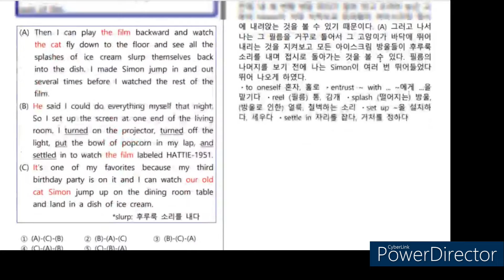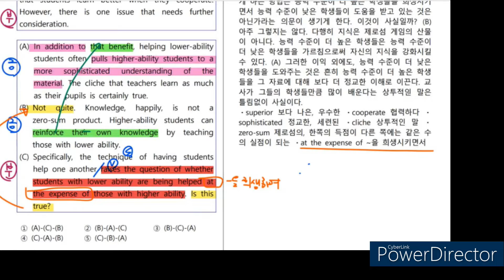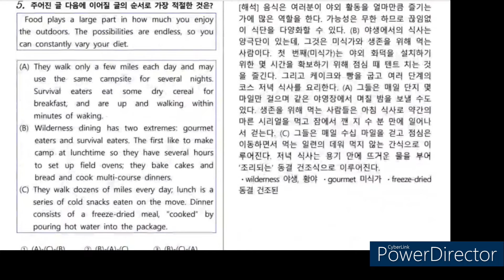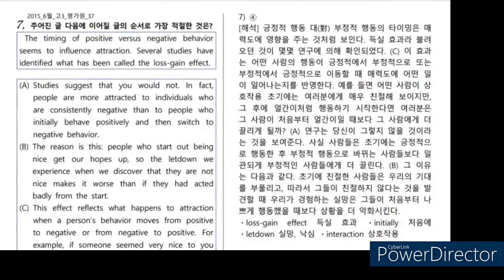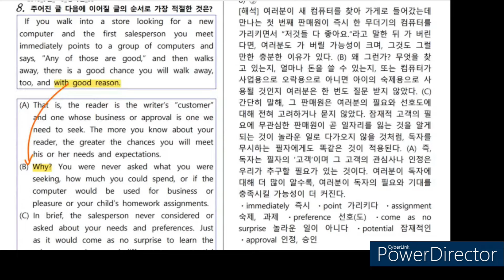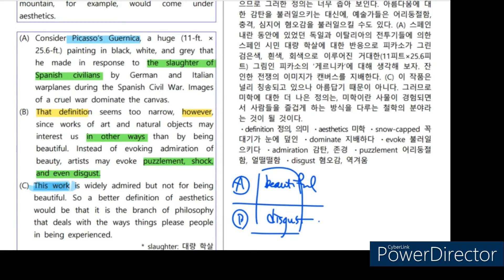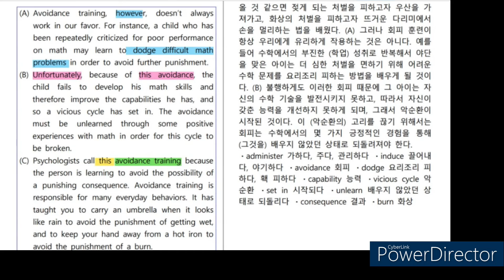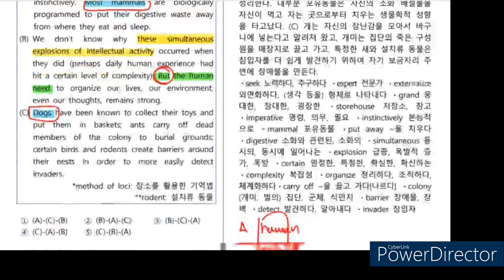순서의 공식을 찾아라! 1 [고3 모의고사] ( 2014년 / 2015년 6.9.11월)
수능.모의고사의 공식을 찾아라!
EBSi 기출문제에서 문제를 다운받아서 미리 풀고 시청하세요^^